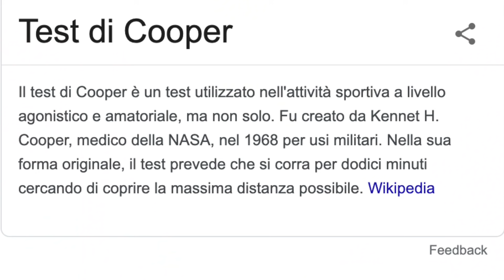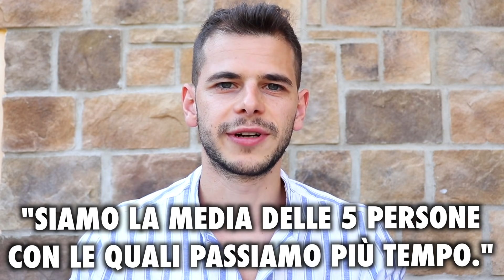Perché Ho Corso Una Maratona A 19 Anni? | Imparare l'Italiano (SUB ITA)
Ciao ragazzi! In questo video vi racconto una delle esperienze più importanti della mia vita. Correre una maratona a 19 anni mi ha aiutato a crescere in tanti ambiti. Spero vi piaccia questo video :)